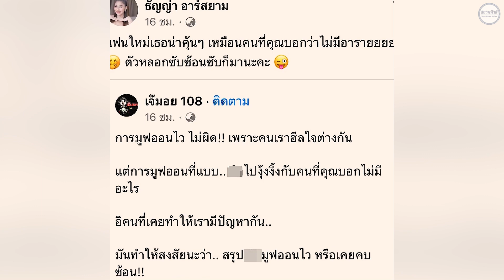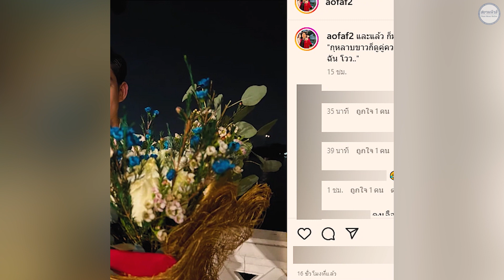อ๊อฟ ศุภณัฐ มูฟออนเปิดตัวตยหน้าคุ้น มินดา เก็บตกวาเลนไทน์ ชาวโซเชียลคอมเมนต์สนั่น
กลับมาเป็นกระแสฮอตในโลกโซเชียลอีกครั้ง สำหรับ มินดา มีทรัพย์สิน นักแสดงสาวผู้เป็นที่รู้จักในฐานะแฟนเก่าของ แซ็ค ชุมแพ และยังถูกโยงเป็นมือที่สามของความสัมพันธ์ระหว่าง อ๊อฟ ศุภณัฐ และ ธัญญ่า อาร์สยาม
อ๊อฟ ศุภณัฐ มูฟออนเปิดตัวแฟนใหม่หน้าคุ้น มินดา เก็บตกวาเลนไทน์ ชาวโซเชียลคอมเมนต์สนั่น